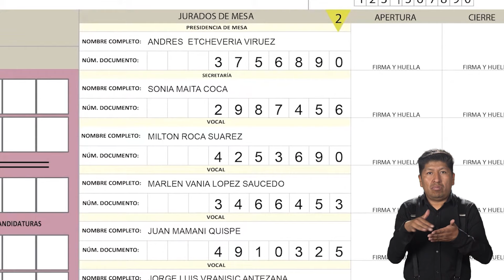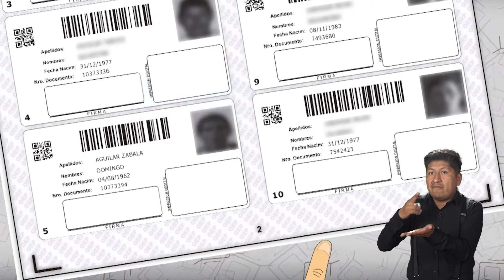4. Procedimiento de votación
Gobiernos Estudiantiles 2024